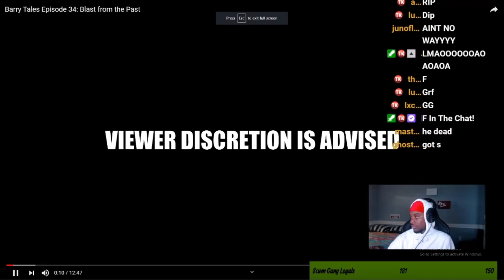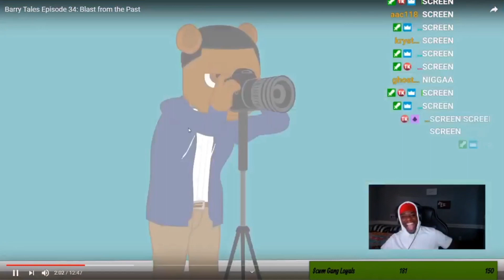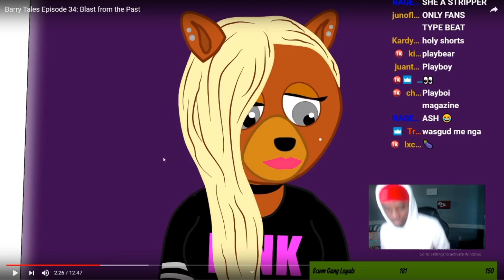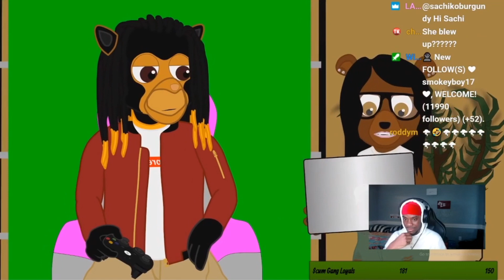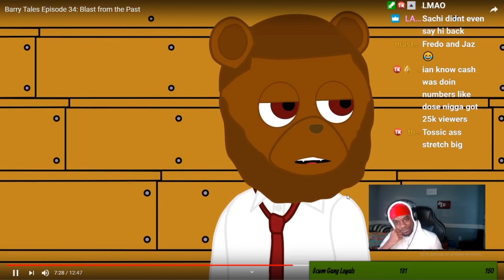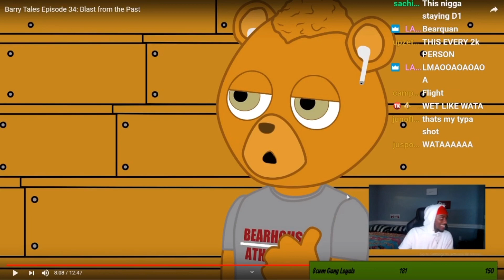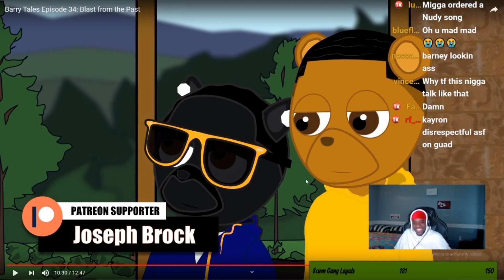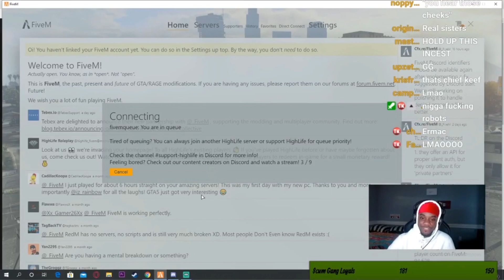ScumTk Watches Barry Tales Ep.34: Blast From The Past ⏱